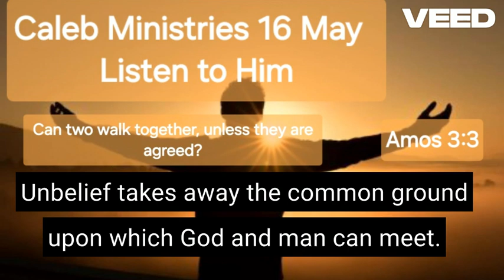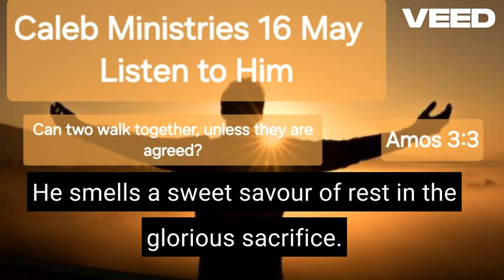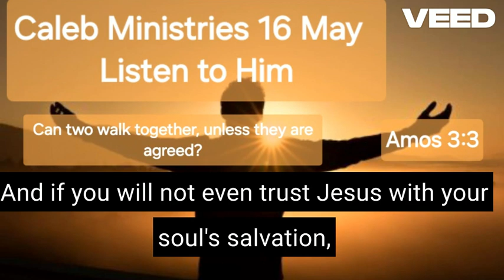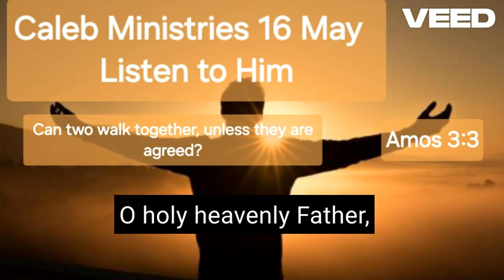16 May, “Listen to Him”, Amos 3:3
“Listen to Him”
Amos 3:3
16 May